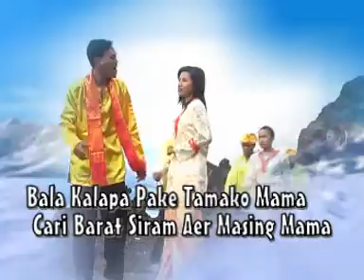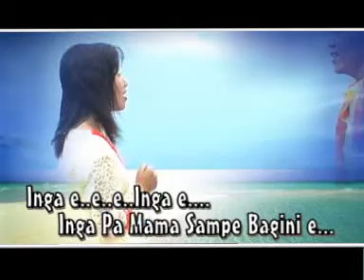Abjan ft Warsi Tide Tide ( KLIP ASLI )